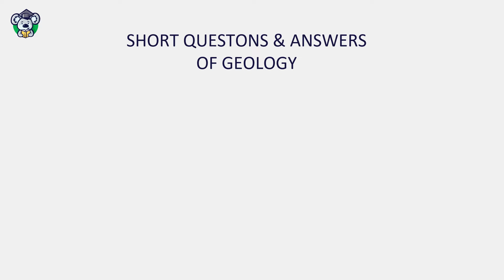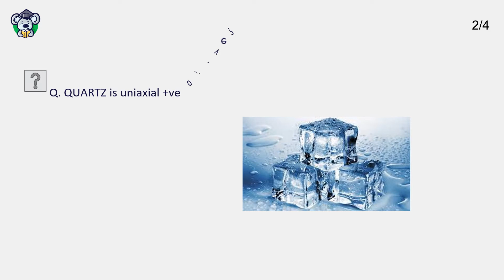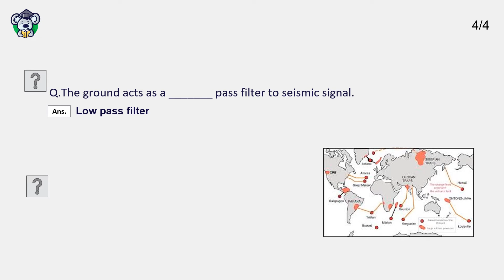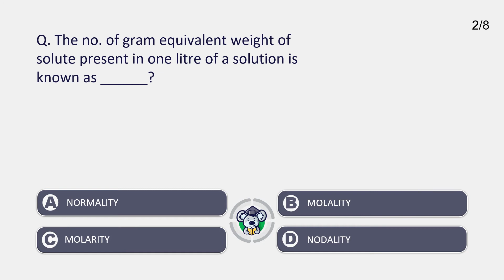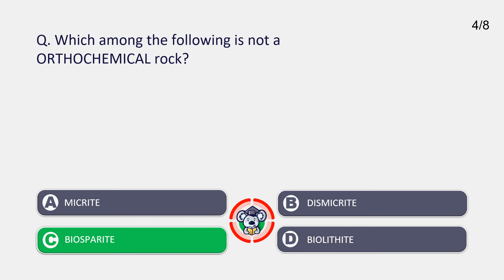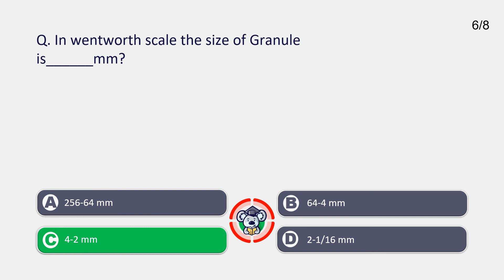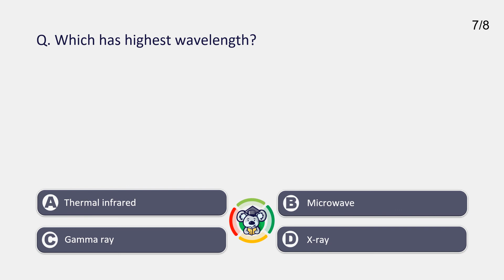Daily Geology Quizzes (8-JULY-2021) WIZARD OF GEOLOGY